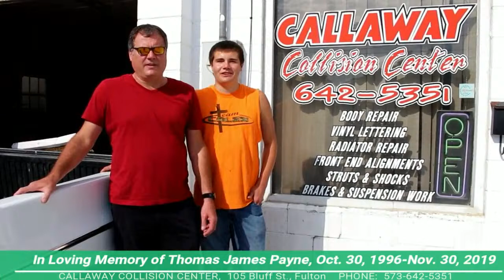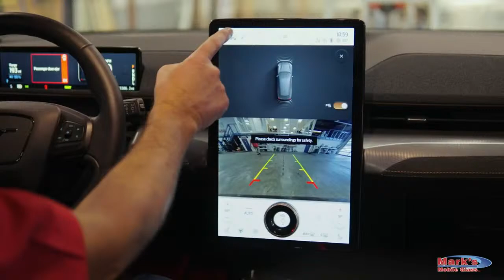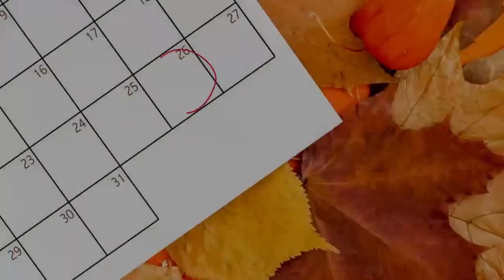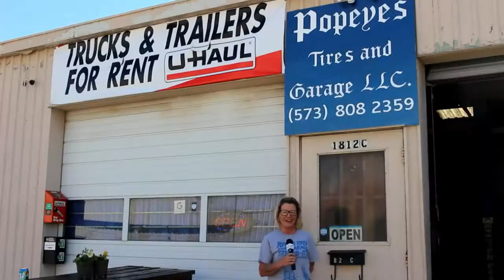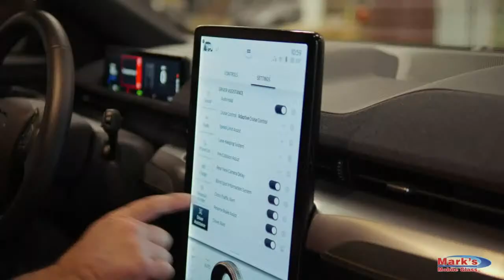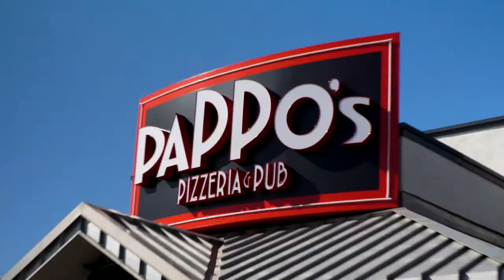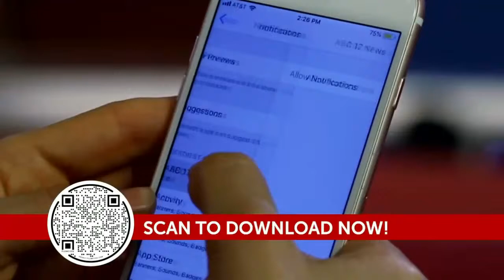Columbia College men's basketball vs. Central Methodist